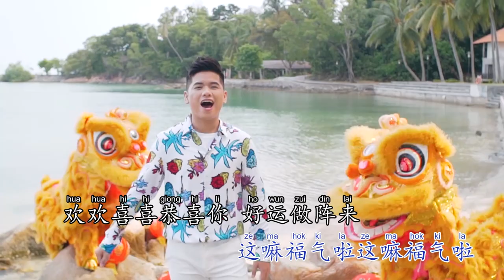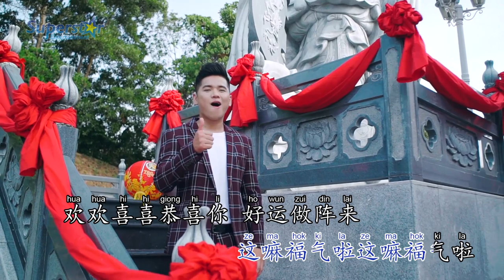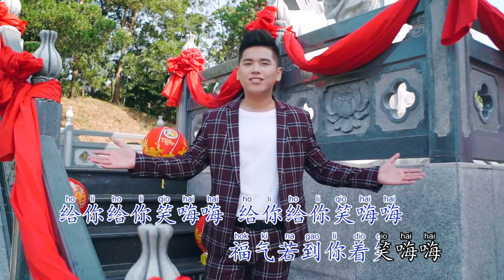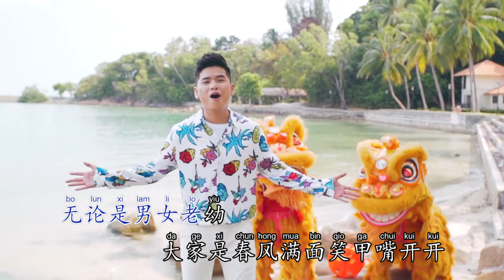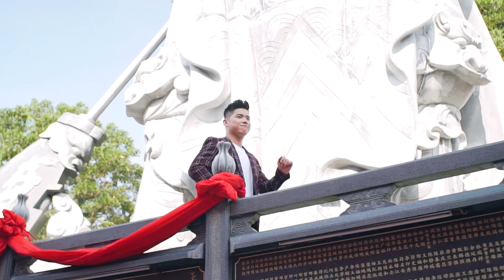SUPERSTAR CNY 2020 [福气到啦&祝你新春好运气-林根阵 / HOK KI GAO LA&JIOK LI XIN CHUN HO WUN KHI HOKKIAN-DARWIS LIM]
SUPERSTAR 群星 / SUPERSTAR ARTIST
廖铜斌 Eddi Liew
林根阵 Darwis Lim
陈峙霖 Deddy Chen
谢慧娜 Hui Na Xie
谢珍妮 Jenny Xie
林晓玲 Jessica Lim
邱美雅 Mei Ya Qiu
許惠晴 Cynthia Kho

制作人 / PRODUCER
郑耀强 / Johan Zheng

编剧 / SCREEN WRITER
郑耀强 / JOHAN Johan Zheng
廖铜斌 / EDDI Eddi Liew

录音堂 / RECORDING STUDIO
STARMEDIA

录音老师 / RECORDING
邢秀云老师

混音老师 / MIXERING
黄先扬老师

母带后期处理 / MASTERING
黄先扬老师

编曲老师 / MUSIC
曾崇烈老师

摄影师 / VIDEO DIRECT
NOVRI CAHYADI Novri Tan

摄影师 / PHOTOGRAPHER
ABDAL Abdal Ghiffary

化妆师 / MAKE UP ARTIST
QUEENY BEAUTY SALON (DINO LIM)
SANDY TANG
WAWA GUO
DESSY XIAO

财神爷 / CAI SEN YE
SUPERSTAR 财神爷

团队 / CREW
AWEN Awen Saputra
THEOFILLUS
BUDIYANTO
DODDY HARYANTO
HENDI

拍摄景点 / LOCATION SHOOTING
KELENTENG SANGHARAMA SEBONG PEREH
NONGSA POINT MARINA
HARBOUR BAY
NOVIO FOTOGRAFIA

TIGER BEER
NOVIO FOTOGRAFIA
NONGSA POINT MARINA
BCS mall

出版 / PRODUCTION & PUBLISHING BY
SUPERSTAR ENTERTAINMENT